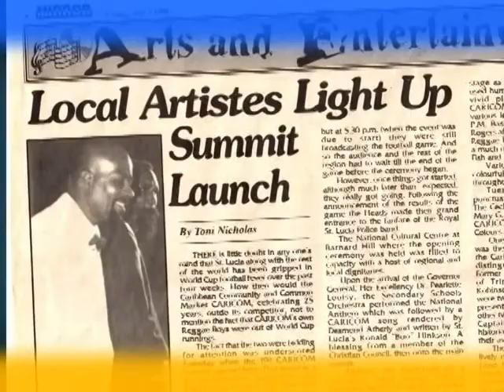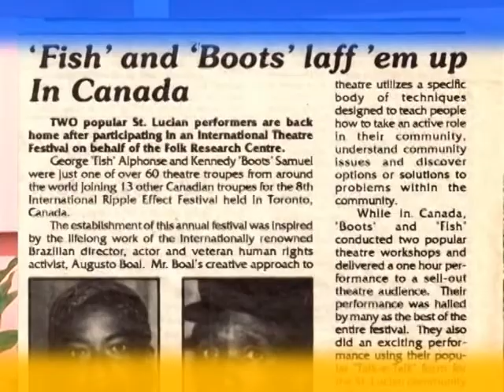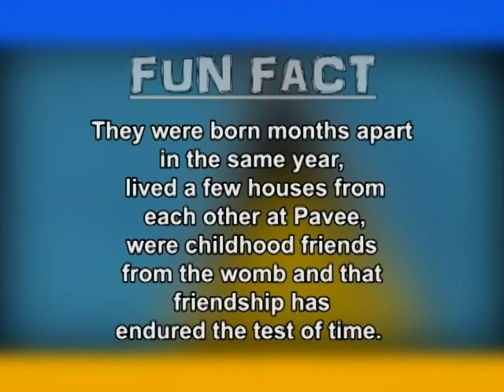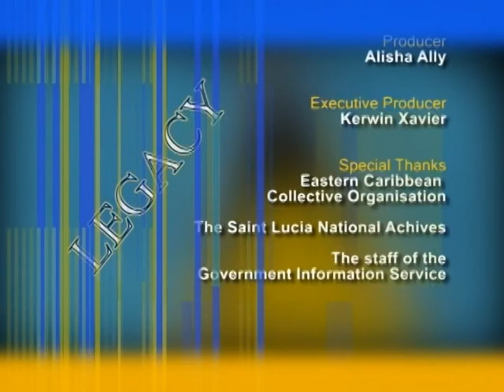Legacy: Fish Alphonse